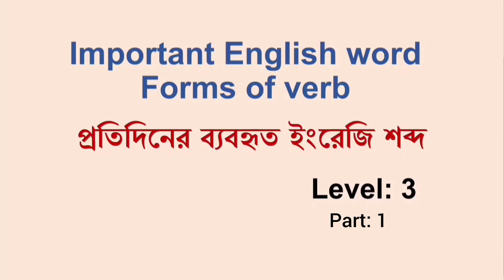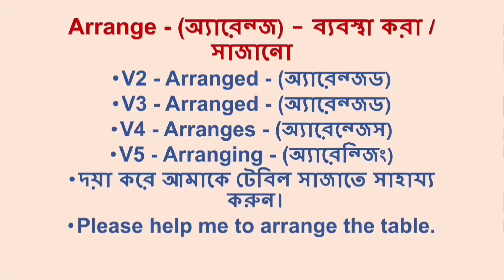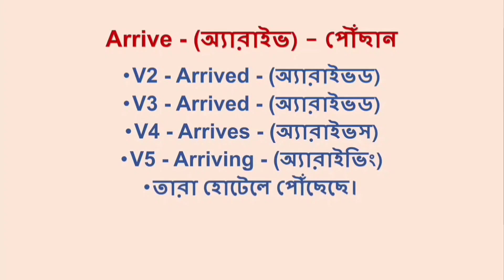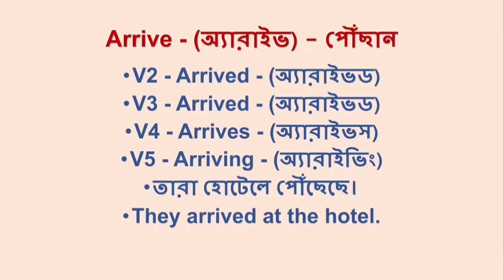Form of verb Level:3 ; Part:1| Daily uses English word |Word meaning|প্রতিদিনের ব্যবহৃত ইংরেজি শব্দ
CAN you UNDERSTAND English WELL?
ঘরে বসে Spoken English
Translate into English
স্পোকেন ইংলিশ প্র্যাকটিস। অভ্যাস করো ইংলিশে কথা বলা
Best way to learn English
স্পোকেন ইংলিশে যে শব্দগুলি রোজ ব্যবহার হয়
spoken english
কিভাবে এই সহজ কথাগুলো ইংরেজিতে বলবে?
ইংরেজিতে দক্ষ হতে গেলে আপনাকে এগুলো জানতে হবে
ইংরেজি রিডিং পড়া কিভাবে শিখবে
ইংরেজি থেকে বাংলায় অনুবাদ করার সহজ কৌশল
Most common English words
Daily use word meaning/speaking practice
Form of verb
word meaning with make sentence